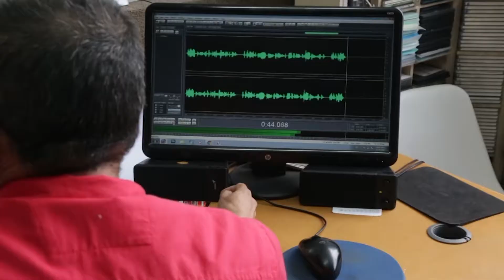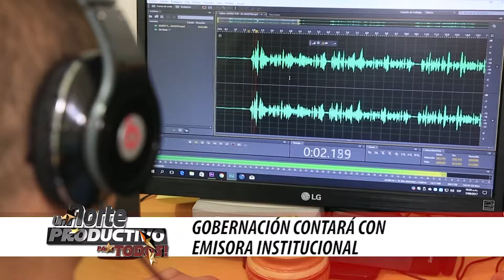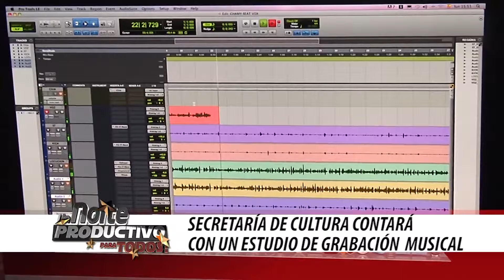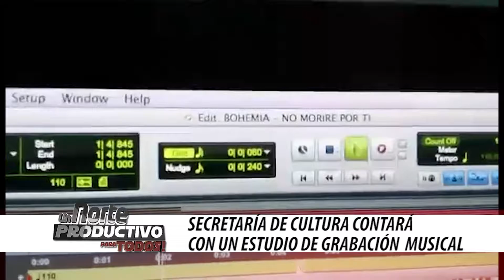Programa 'Un Norte Productivo Para Todos' - 29 de enero de 2018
Los invitamos a observar la nueva emisión (29 de enero de 2018) del programa institucional de la Gobernación de Norte de Santander, 'Un Norte Productivo Para Todos', en el que se precisan las obras, programas y proyectos que lidera la administración departamental, y que vincula a los nortesantandereanos, bajo las directrices del ingeniero William Villamizar Laguado y su gabinete.